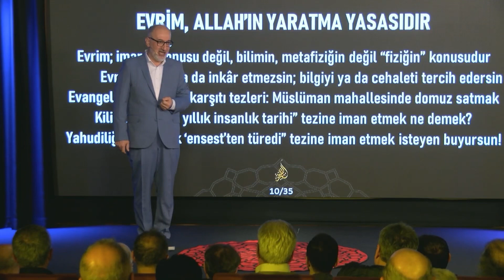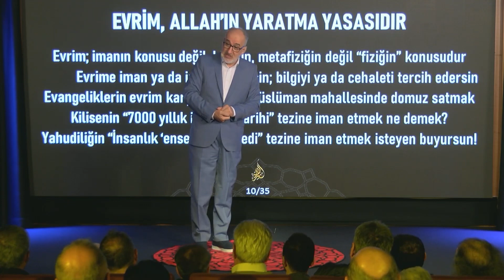Kilisenin “7000 yıllık insanlık tarihi” tezi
30 Nisan 2023 tarihli Kur’an’ın Hayat Yürüyüşü 57. dersinden alıntılanmıştır.